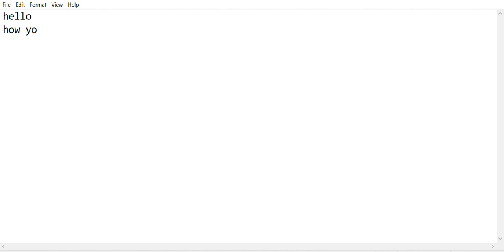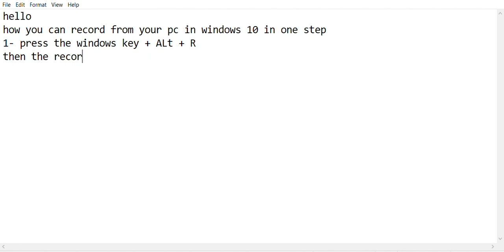Optimize Your PC's Recording Quality with These Tips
record from pc windows 10